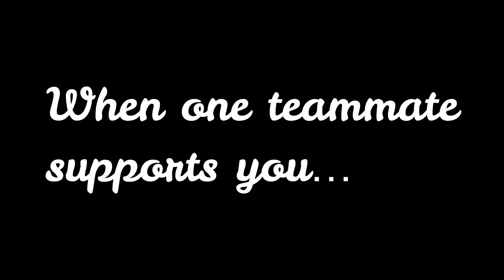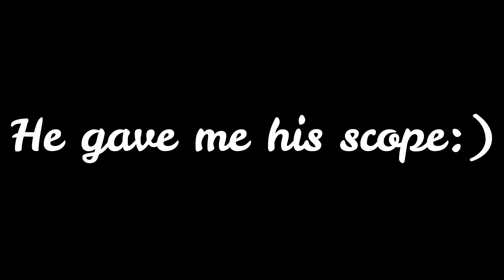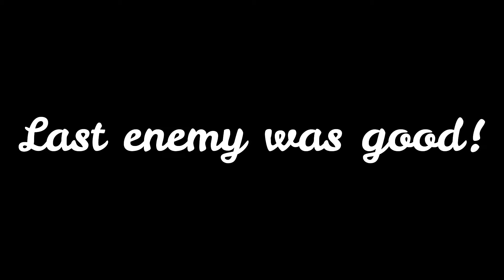Best Of Week #4 Highlights | Series Finale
Final part of my weekly series.